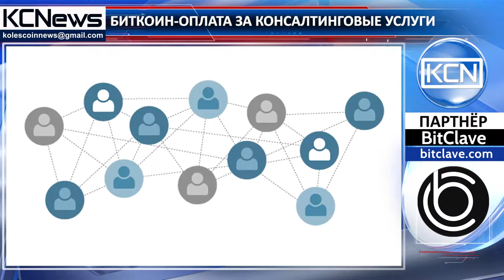Аудиторская компания “большой четверки” стала принимать платежи в криптовалюте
Количество организаций, принимающих платежи в криптовалюте растет. Гонконгский офис международной сети консалтинговых и аудиторских компаний PricewaterhouseCoopers стал принимать оплату за услуги в биткоине. Это связано с тем, что все чаще клиентами PwC становятся стартапы, занимающиеся разработками с использованием криптовалюты и технологии блокчейн. Председатель PwC Asia-Pacific, Раймунд Чао сказал: «Мы доказали, что PwC заинтересована в развитии новых технологий и следит за мировыми инновационными разработками для внедрения новых бизнес-моделей в нашу работу. Это также свидетельствует о том, что криптовалюта превратилась в широко используемую форму финансовых взаимоотношений».